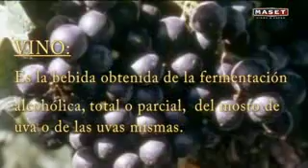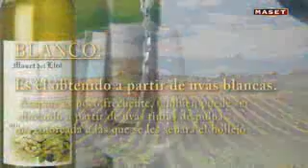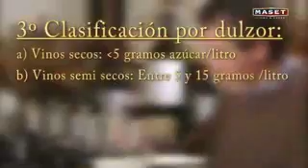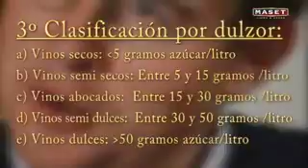14 de Enero de 2018